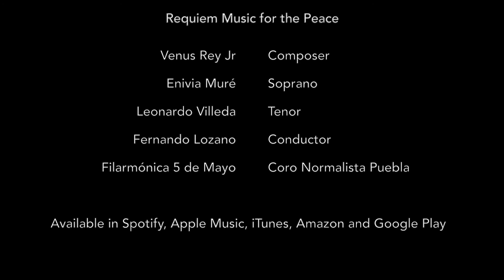Requiem Trailer 1 English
This Requiem was written by me -Venus Rey Jr- as a memorial for the innocent victims of organized crime in Mexico.

Art is my mean of expression. Through art I protest against violence and I honor the thousands and thousands of innocent persons who have lost their lives murdered by these terrible criminals. Through music I want to contribute, to the extent of my possibilities, so we all can reach a Mexico of Peace and Harmony.

This project has been supported by the Congress, the Ministry of Culture, the Government of the State of Puebla and the Puebla Council for Culture and Arts.

If you want to learn more about this music and listen to it for free, please visit my

Requiem Music for the Peace
Venus Rey Jr, composer
Enivia Muré, soprano
Leonardo Villeda, tenor
Fernando Lozano, conductor
Filarmónica 5 de Mayo
Coro Normalista Puebla
Jorge Altieri, chorus master